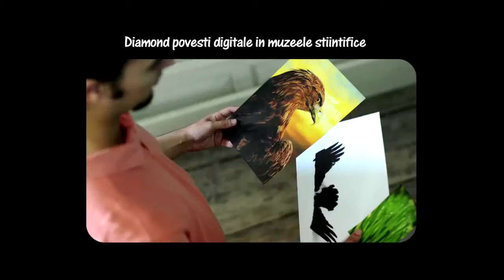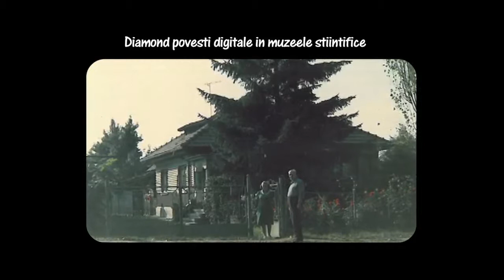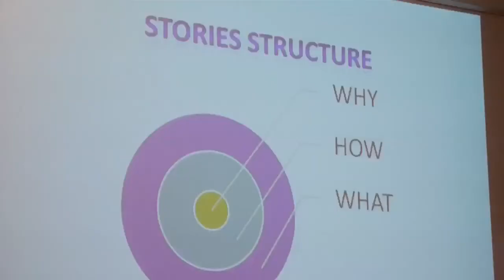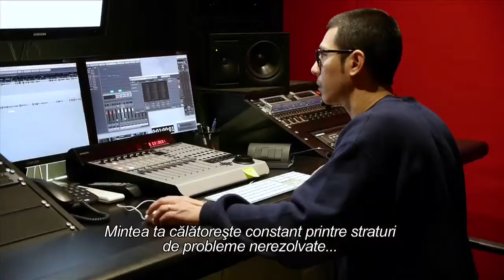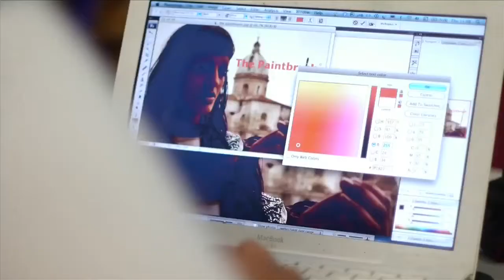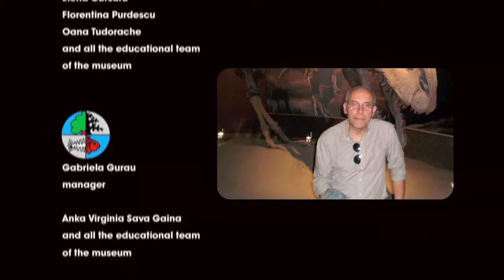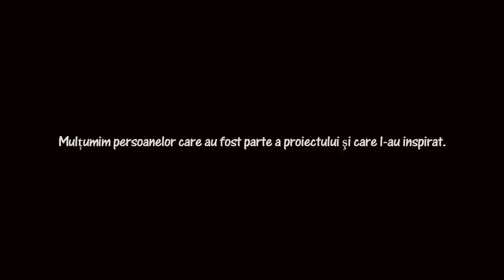Diamond: Digital stories in museums - Eng language - Rumanian subtitles